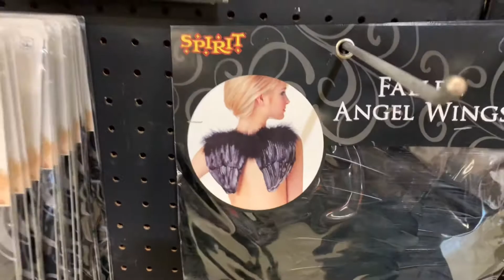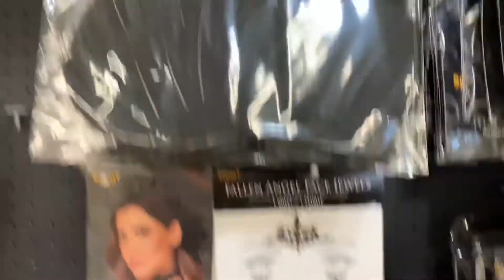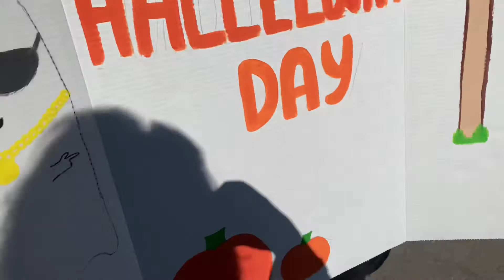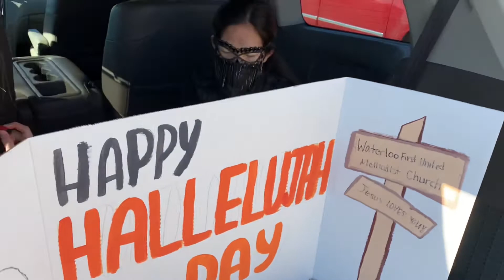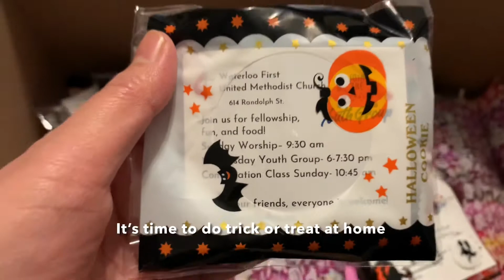미국 할로윈 Vlog | Hollween Shoping, Trunk or Treat 🎃 Trick or Treat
Hi, everyone!
Do you know Halloween?
This video shows what we do on Halloween in America.

안녕하세요?
저희 동네 할로윈 트릭 오어 트릿도 구경하실래요?
미국 살면서 처음으로 할로윈 행사를 교회에서 했거든요. “트렁크 오어 트릿” 이라고 대부분의 미국 교회들이 하는 행사.
왜 사람들이 캔디를 사다가 나누어 주면서 즐거워하는지 알 것 같아요.